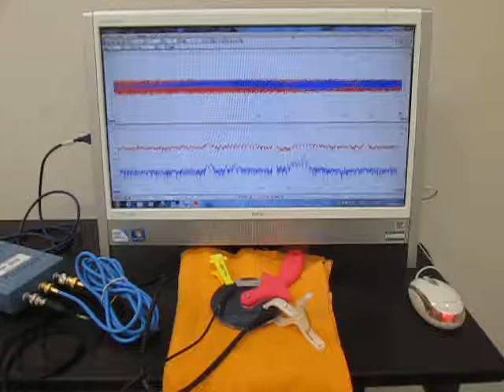オリジナル超音波実験 （超音波システム研究所 ultrasonic-labo）